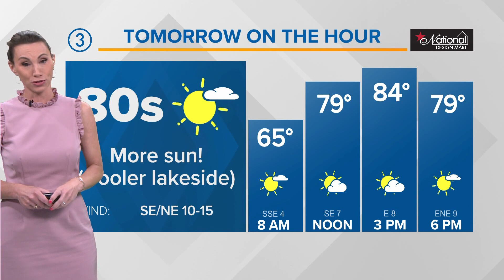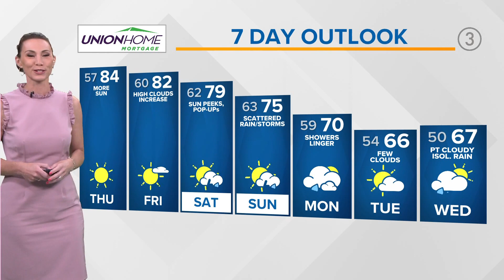Northeast Ohio weather forecast: More sunshine and warmth on Thursday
Your 11 p.m. Northeast Ohio weather forecast for May 11, 2022: If you loved today, you'll love tomorrow and Friday too! High temperatures once again will be in the low-80s tomorrow and Friday; however, sunshine will be in abundance tomorrow meanwhile Friday will feature more cloud cover.

Rain chances get a boost for the weekend; however, both Saturday and Sunday won't be rain filled completely. We will have dry moments and sunshine too!